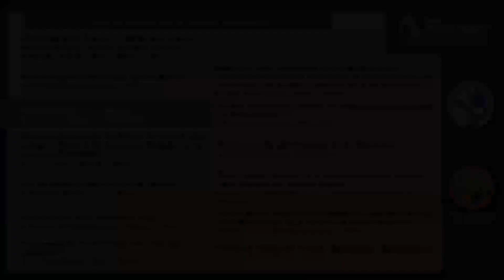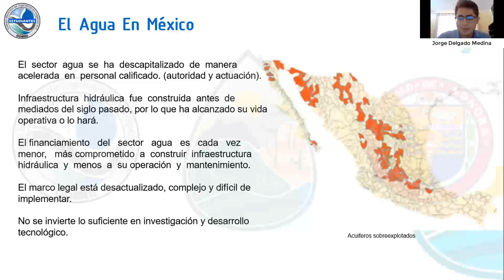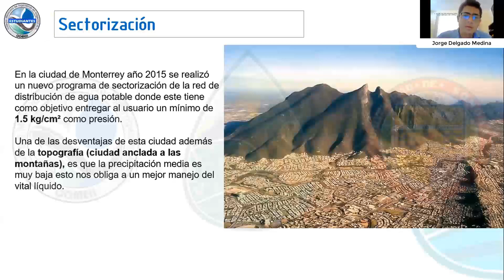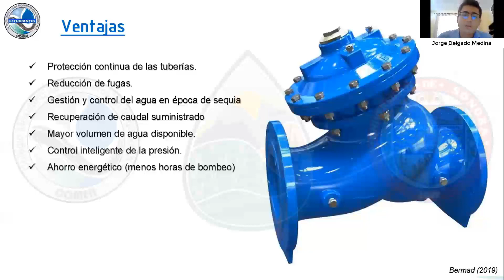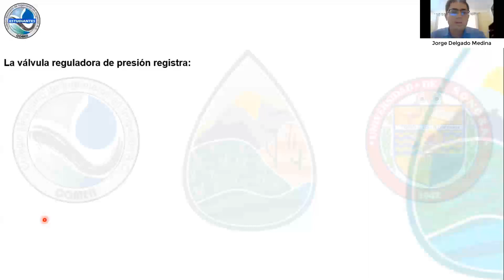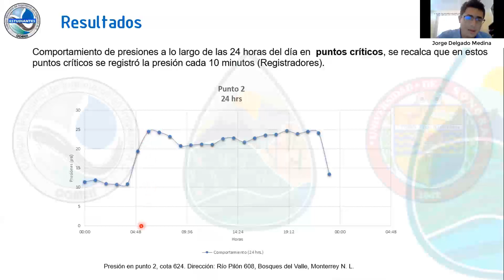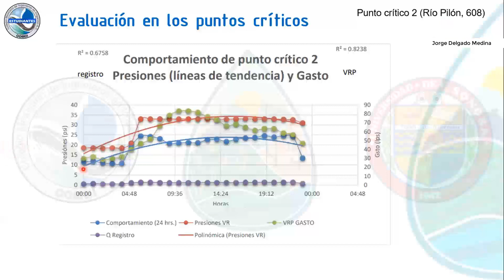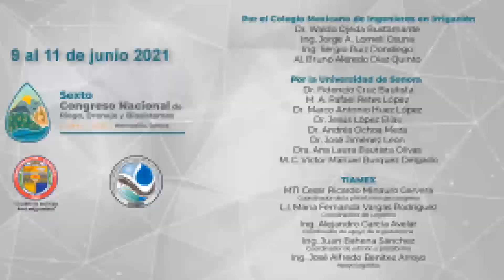Eficiencia hídrica en distribución de red de agua potable. Al. Jorge Delgado Medina (UAAAN).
Presentación por el Al. Jorge Delgado Medina de la Universidad Autónoma Agraria Antonio Narro "Eficiencia hídrica en la distribución de la red de agua potable a través de modulación de presiones en un sistema automatizado" , impartida el 10 de junio de 2021.

Platica presentada en la Sesión estudiantil, celebrada en el marco del "Sexto Congreso Nacional de Riego, Drenaje y Biosistemas", que se realizó de manera virtual del 09 al 11 de junio.